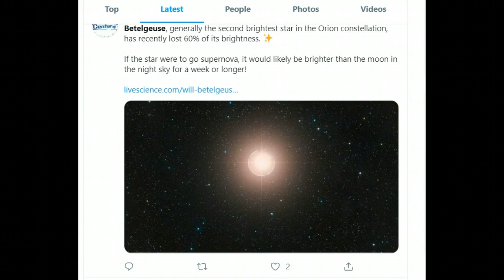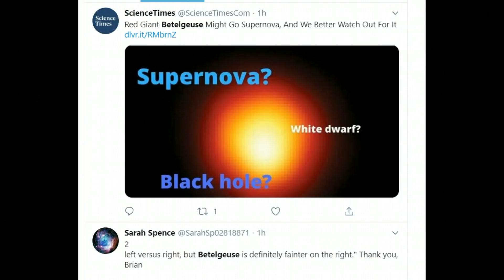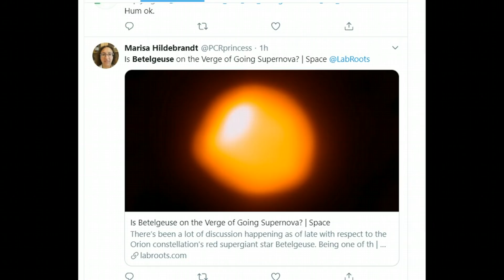Another Sign of the End Times? Is the star Betelgeuse going supernova?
Credit